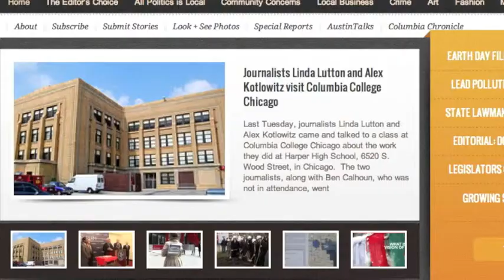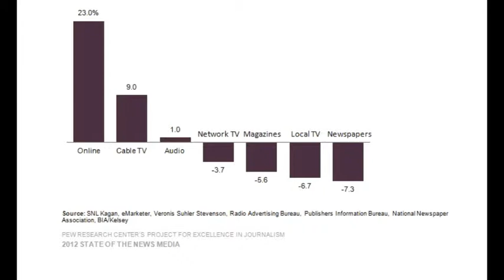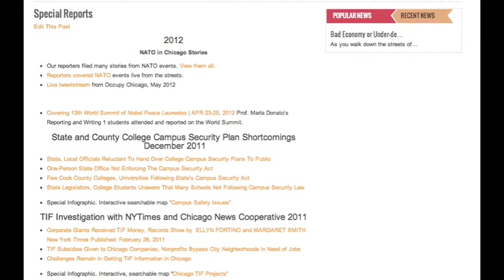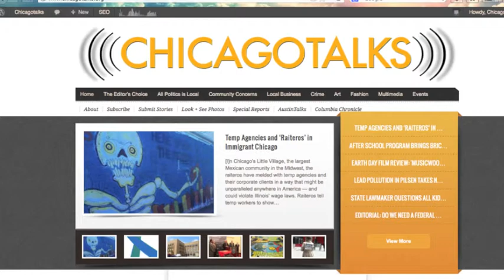ChicagoTalks is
About Columbia College's ChicagoTalks Community and Citizen News Website. Moving to mobile first.